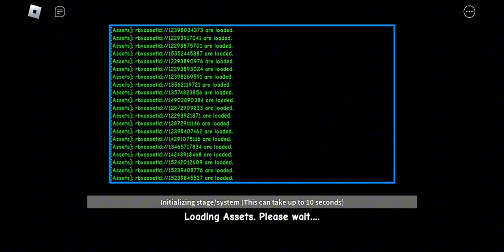I Wanna Test The Game but I recreate it